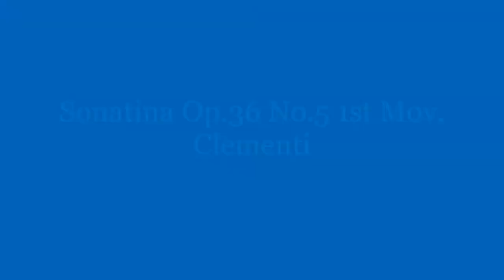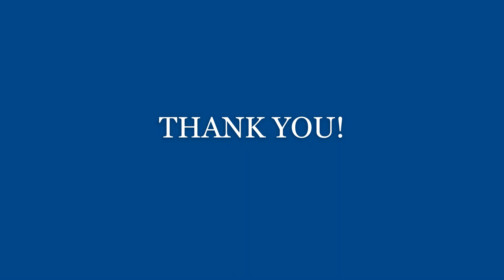Orbetello Junior Piano Competition Cat.A KESHAV KRISHNAN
Sonatina Op.36 No.5 by M.Clementi
Barcarolle Op.100 No.22 by J.F.Burgmüller
Sicilianisch Op.68 No.11 by Robert Schumann
Ländliches Lied Op.68 No.20 by Robert Schumann